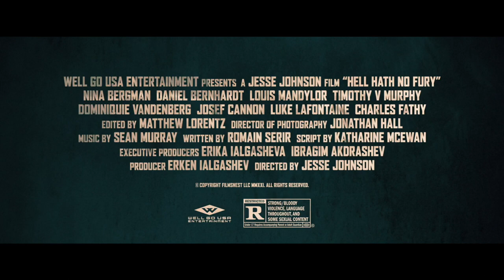HELL HATH NO FURY Trailer 2021